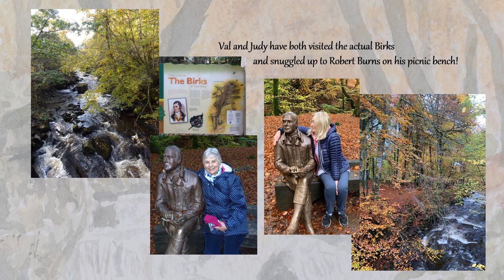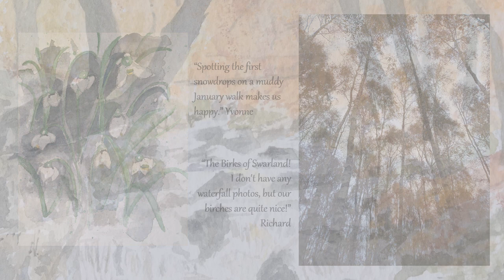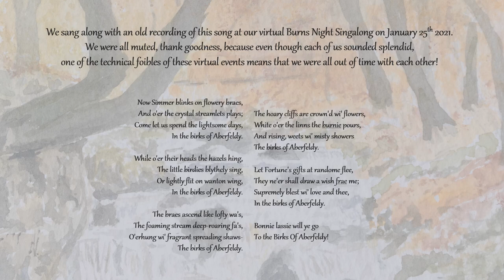The Birks of Aberfeldy, Trad./Robert Burns, arr. Cheryl Camm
A new lockdown recording from The Bridge Singers of one of our favourite songs. We first sang it in 2018, and we've been singing along to a rehearsal recording from then during our run-up to Burns Night 2021, but we thought we'd like a sprightlier version. The images are of "waterfalls or things that make us happy"!